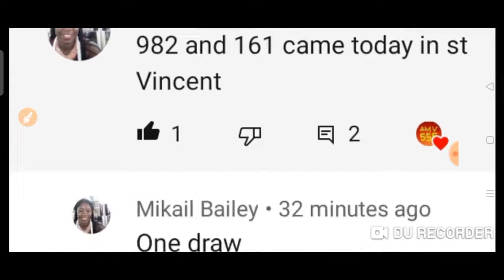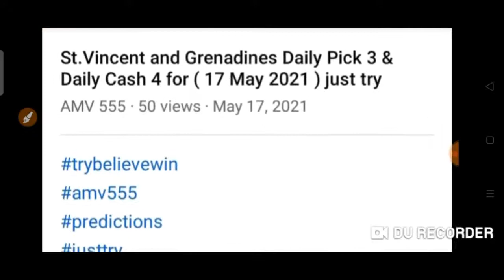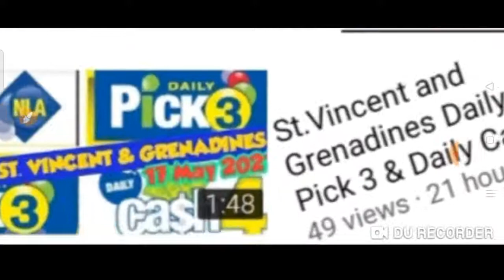CONGRATS ! St. Vincent for Winning Pick3 (928-611 BOX)On SPOT 🎯 PREDICTED 21hrs ago 17 May 2021 Draw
Congratulation to St. Vincent   for WINNing PICK 3
928 Box 🎯
611 box 🎯
On Spot !

PReDICTED 21hrs ago
17 May 2021 DRAW
BET WISELY
Happy WINNING
Good luck